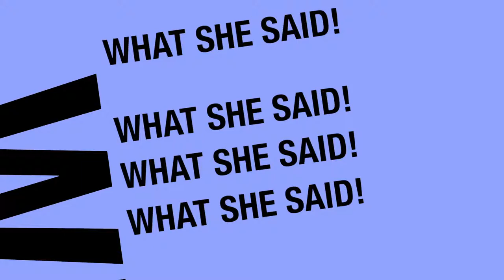remembers 'Little Mosque on the Prairie'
"It's a comedy!" Award-winning singer, actor, writer, artist and entrepreneur Arlene Duncan​, best known for her six seasons on CBC's Little Mosque on the Prairie joined us on Tuesday and told us about her experience when she first started the show.